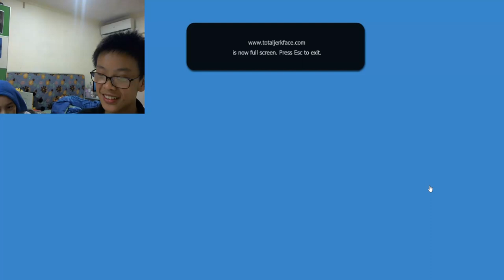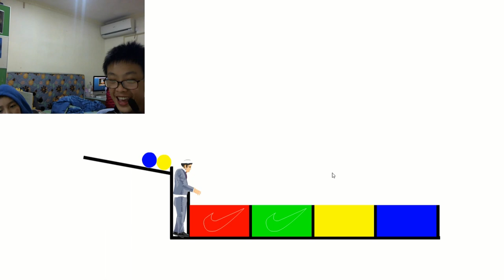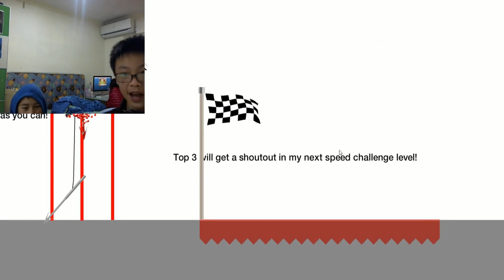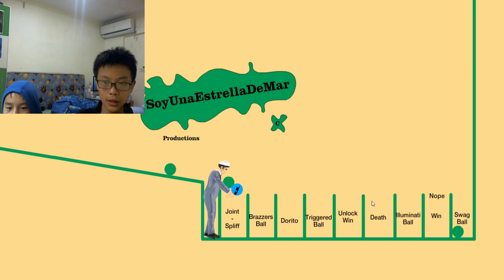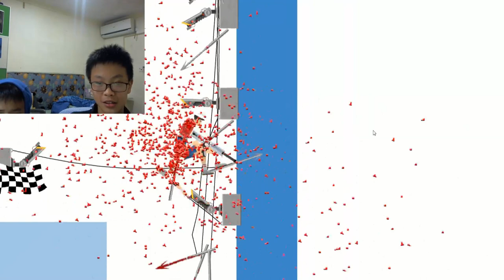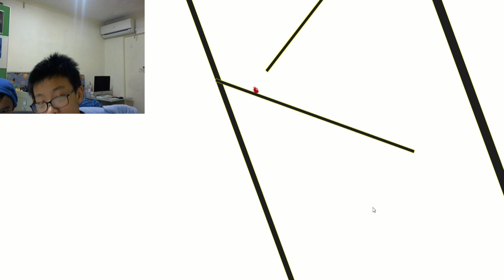Clutch | Happy Wheels Gameplay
Today me and Heen come back to play Happy Wheels lol. It's been so long, and we did some crazy stuff. It was pretty chaotic lol.

Song: Let Go - Anki & SAMME

Intro Made By: PorterYT, go support him!